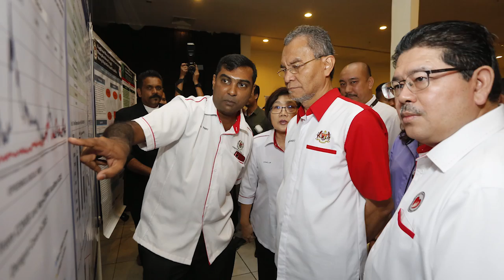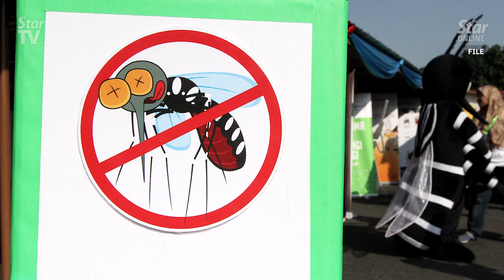Dengue cases up by 89.5% from January to July 2019, says Health Minister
Health Minister Datuk Seri Dr Dzulkefly Ahmad said a total of 72,356 dengue cases were reported from January to July this year, an 89.5% increase from the same period last year.
Dr Dzulkefly said dengue death toll had risen to 108 from 61 fatalities last year, where a surge in dengue cases started in May this year as compared to the corresponding period in 2018.

Meanwhile, the Health Minister said the theme "End Dengue - Starts with Me" had been chosen for the Communication For Behavioural Impact (Combi) convention in conjunction with the national-level  Asean Dengue Day that he launched Sunday.

Dr Dzulkefly said the theme was appropriate to show that dengue control is every individual and every community’s responsibility.